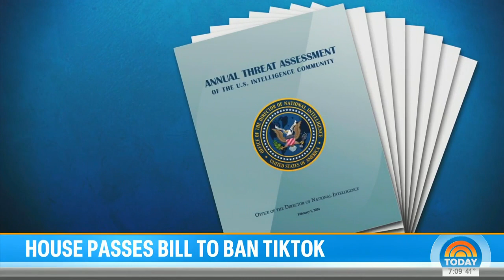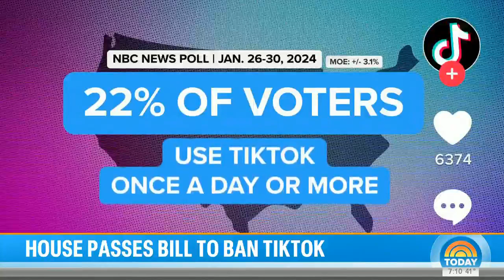BGS Managing Director Michael Allen on NBC's Today Show (3/14/24)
Michael discusses the national security risks of TikTok